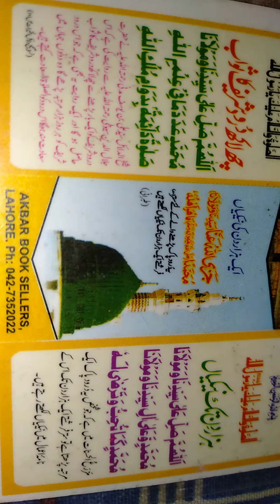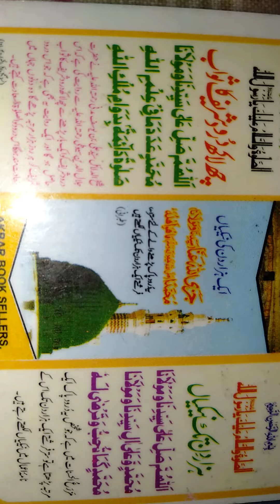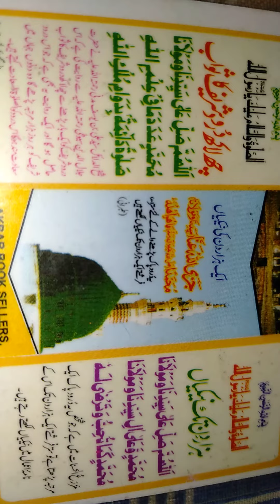HZAR DIN KI NAIKIAN (sultani tv channel pakistan IR.AD.US.UD.)